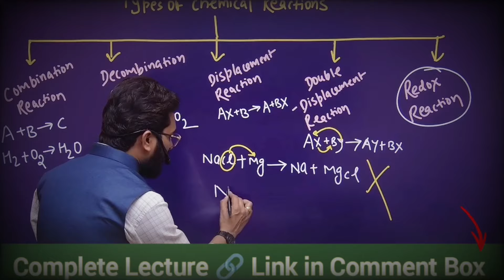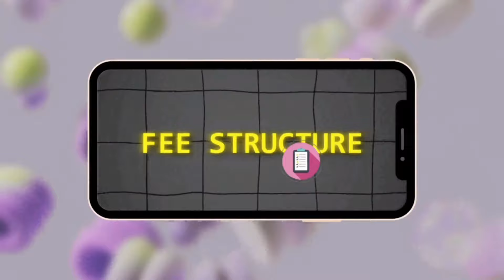अब कोई Fail नहीं होगा | Chemistry One Shot Complete Basic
WhatsApp Channel 🔗 Link Follow the Gcc Nios Classes channel on WhatsApp अब कोई Fail नहीं होगा | Chemistry One Shot Complete Basic